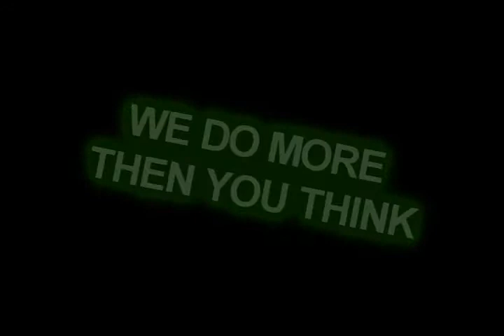mw2 intro 3 epic gamerzz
COD MW2
EPIC GAMERZZ